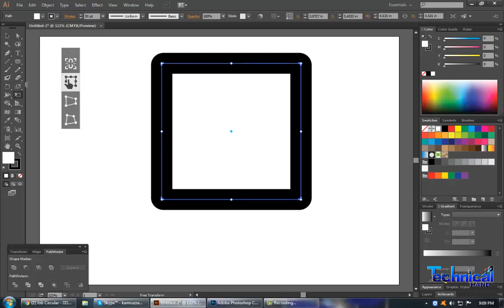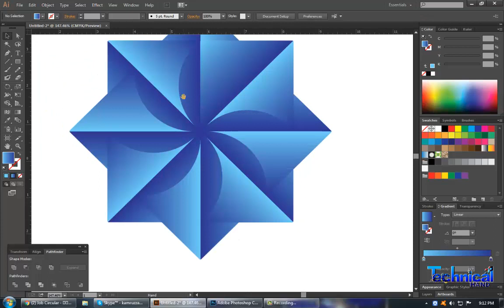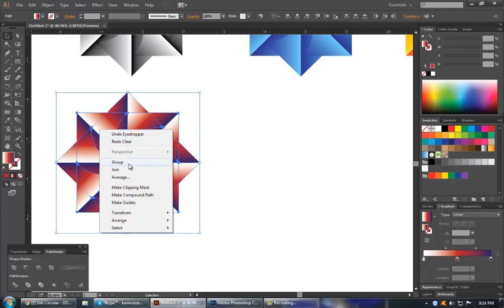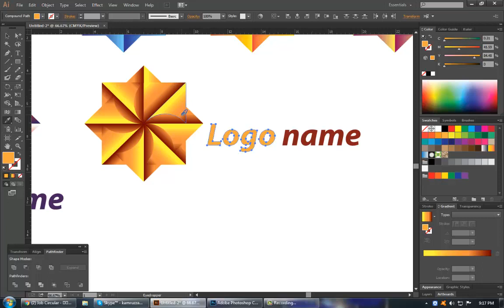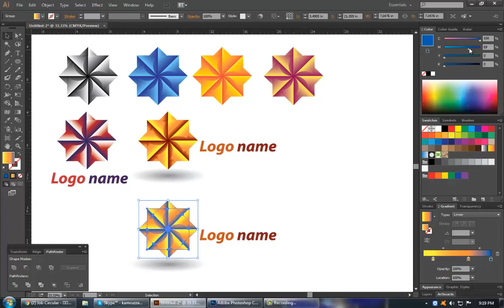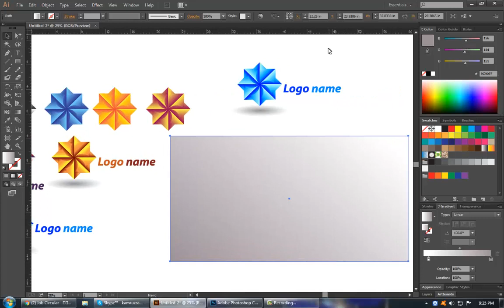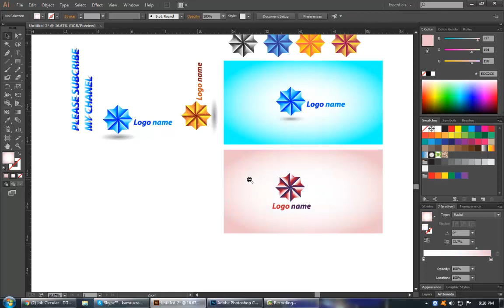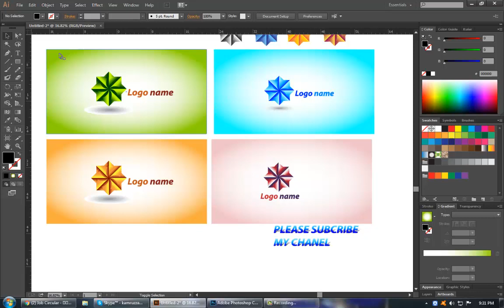Blank Logo design in Illustrator CC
Graphic communication involves the use of visual material to relate ideas such as drawings, photographs, slides, and sketches.
The drawings of plans and refinements and a rough map sketched to show the way could be considered graphical communication.